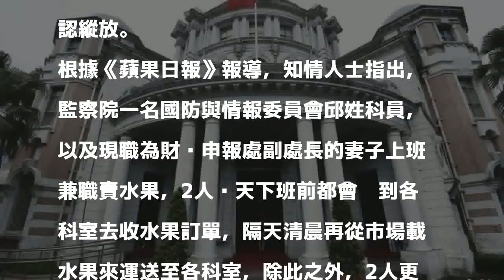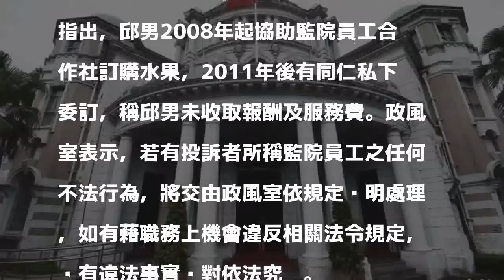監院副處長夫妻被爆上班兼差賣水果 辦公室當「臨時倉庫」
〔即時新聞／綜合報導〕監察院爆出一對公務員夫妻檔上班時還「兼差賣水果」，並因此獲利百萬得以購宅，不過，監察院政風室表示，「買」水果是私人行為，否認縱放。

發表評論評論如下。